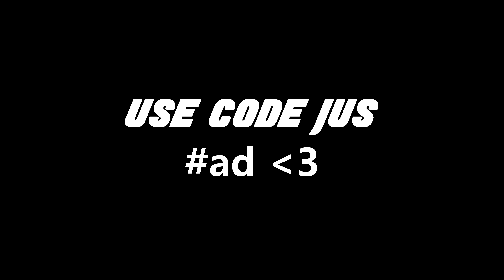YESSIR 🤟 (Fortnite Montage)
(ignore tags)

fastest editor
editor
console
best fortnite player
faze sway